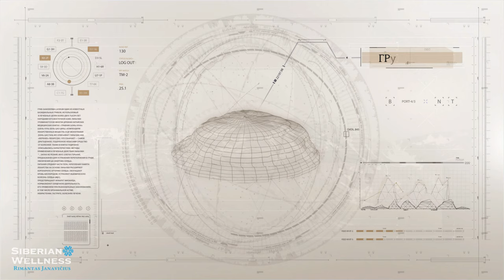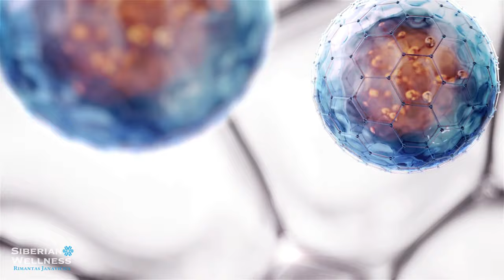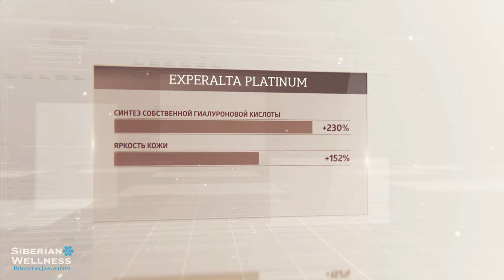EXPERALTA PLATINUM. Биологически активная Анти-Возрастная (anti-age) косметика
EXPERALTA PLATINUM: ПРЕМИАЛЬНЫЙ УХОД ЗА КОЖЕЙ ЛИЦА, СЕРИЯ БИОЛОГИЧЕСКИ АКТИВНОЙ ANTI-AGE КОСМЕТИКИ
Регистрация в Звездную Команду Siberian Wellness: